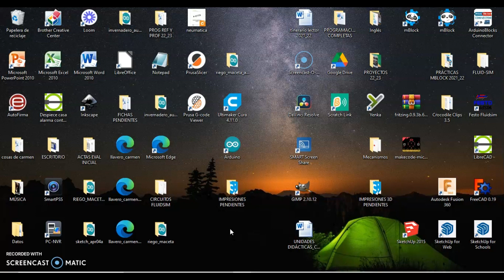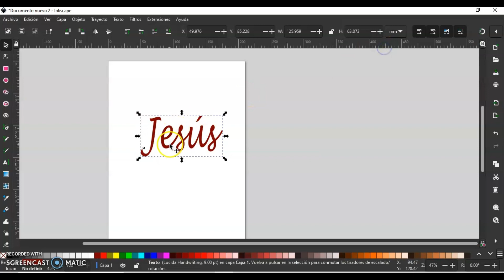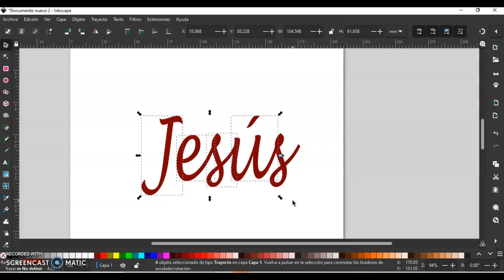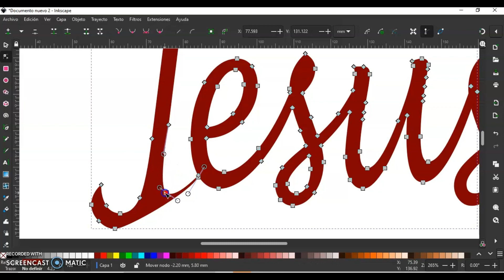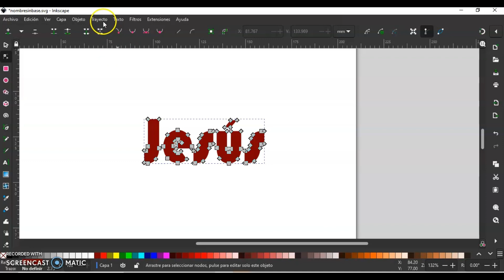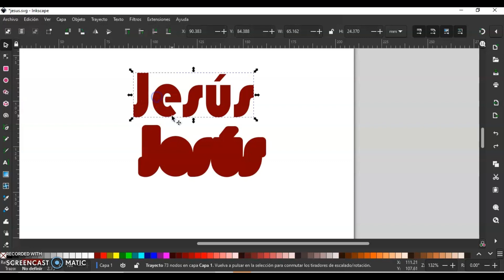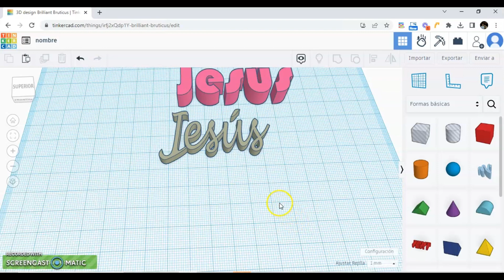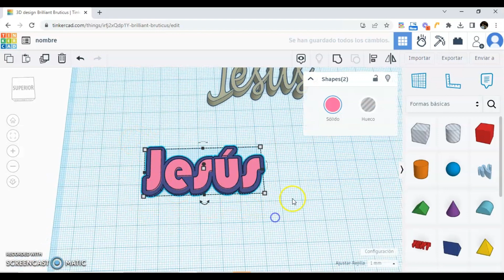Llaveros para impresión 3D (parte 3)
Llavero modelo 3, creado con Inkscape y Tinkercad